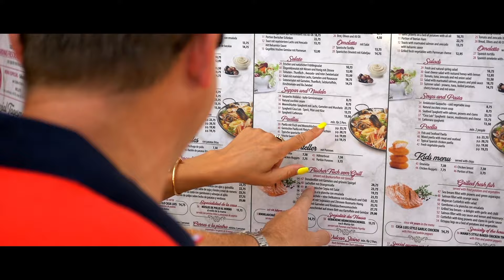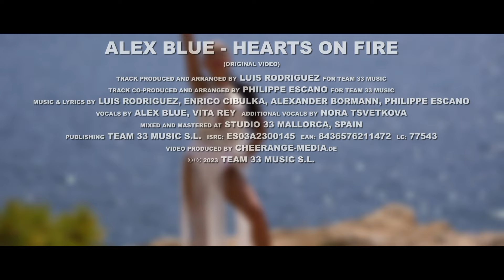Alex Blue - Hearts on Fire (Official Video)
New Eurodisco Single by Alex Blue: "Hearts on FIre"

Video by Cheerange

Music & Lyrics: L. Rodriguez / A. Bormann / E. Cibulka / P. Escano

LYRICS:

We strive for more,
For freedom and justice
We cannot ignore

We cannot be silent
We’ll raise our voice,
We have no choice
We will start the noise

We stand tall
For freedom and love
That’s our desire
Our hearts on fire
All day all night
We won’t give up the fight

We stand tall
Come together
And feel the truth
All united, forever as one

We won't be bound
By chains of fate,
Together we break them down,

We’ll stand together,
(We’ll stand together)
We can’t be denied
(Can’t be denied)

We stand tall